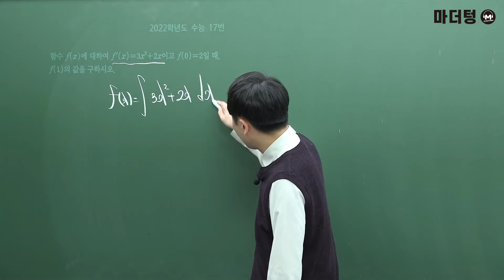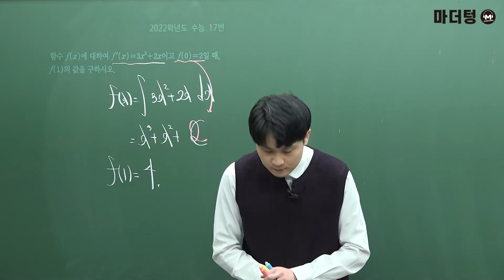[마더텅] [수학2] 2022학년도 수능 17번 (해설 : 우수종 선생님)